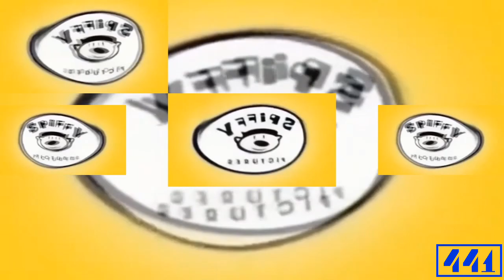Preview 2 Spiffy Deepfake Has A Sparta Gamma Remix